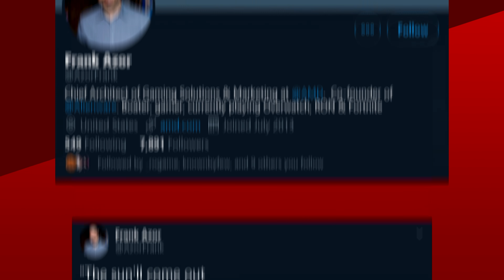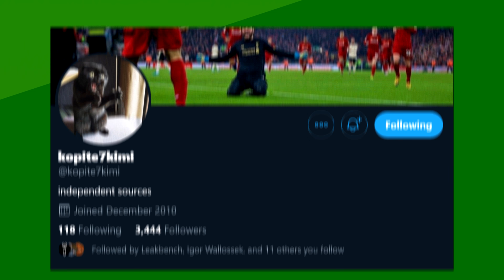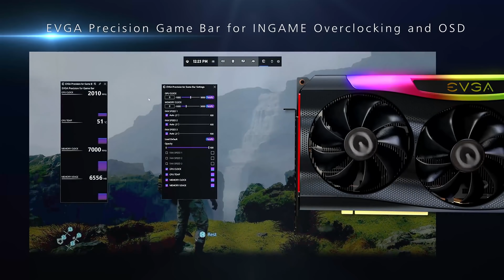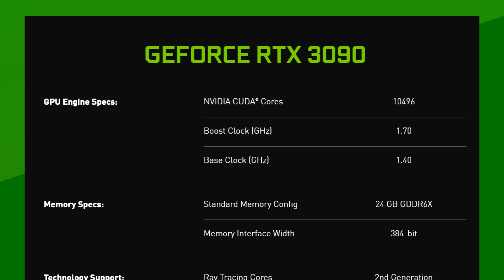RTX 3060 Super Rumored Specs! RTX 3090 Spotted at 2.1GHz!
We’re a little over a week from the release date for their high-end gpu’s, the RTX 3090,3080 and 3070. And while these are great options, with pretty insane specs you gotta wonder what will come under them.

Well, according to past lineups, it should be the RTX 3060 series, and we have some specs. The information comes from Kopite7kimi over on twitter who has successfully leaked most of the specs for the RTX 3000 series so far and he says that the next step down from the RTX 3070 will be an RTX 3060 Ti or Super with 4864 Cuda cores. Not only that but it should also feature 8GB of GDDR6 memory.

Now, so far, we dont have proper reviews of the upcoming 3000 series of GPU’s, so approximating from those is kind of useless, but if we only look at the Cuda core count, it would be about 17% slower than the RTX 3070. Since this is likely the “ Super or Ti variant, this means a regular 3060 should also be in the books. I swear if they have the same Vram config as last gen with the “60” having 6gb of VRAM and the 60 super having 8GB, Nvidia is going to have a bad time with the press.

TODAY'S DOSE OF TECH NEWS SOURCES